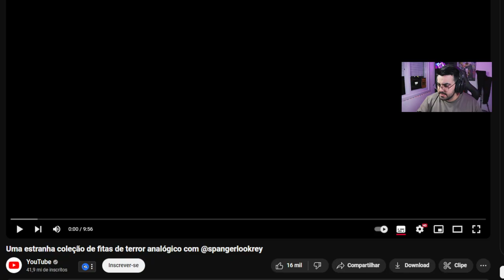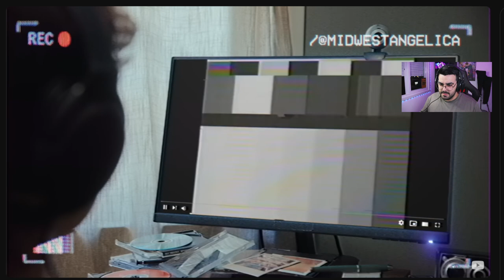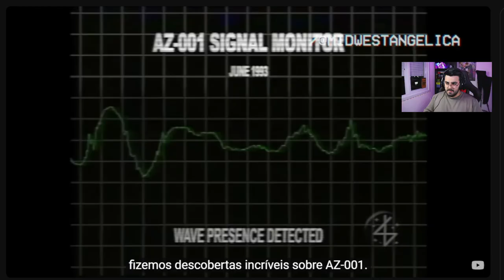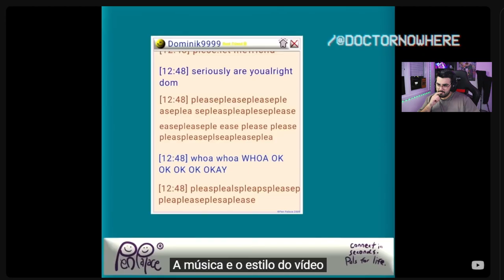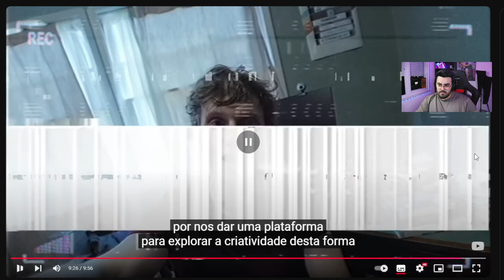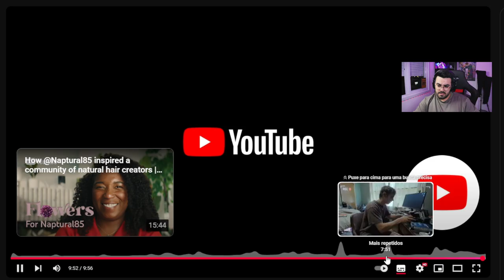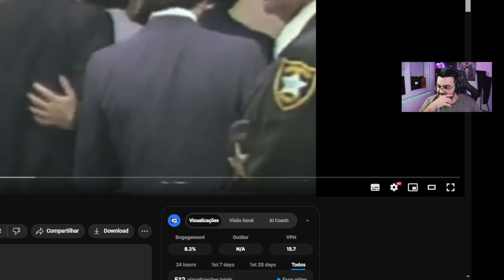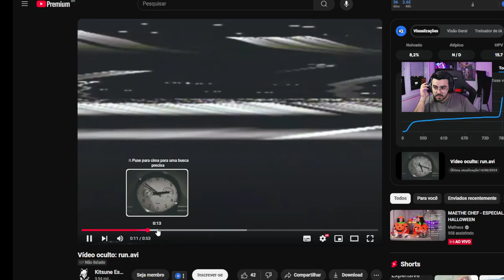ESSE VÍDEO DO YOUTUBE É MUITO PERTURBADOR! ENIGMAS ESCONDIDOS | HALLOWEEN 2024 | ‹ Rafa Nunes ›